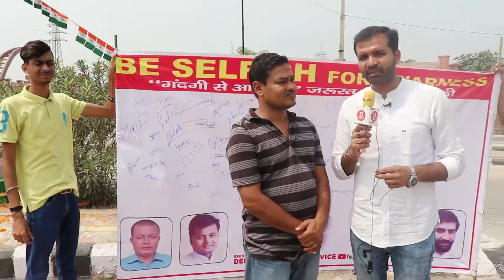Independence Day celebration Delhi, दिल्ली का सबसे सुन्दर झंडा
आजादी की 72वीं सालगिरह पर डेमोक्रेसी न्यूज की तरफ से be selfish for awareness की शुरूआत की गई जिसका उद्देश्य स्वयं की सफाई के लिए स्वार्थी बनने के लिए प्रेरित करना है। Executed by Democracy News